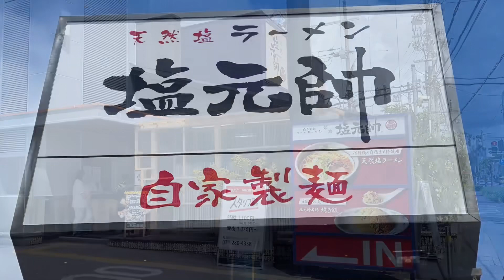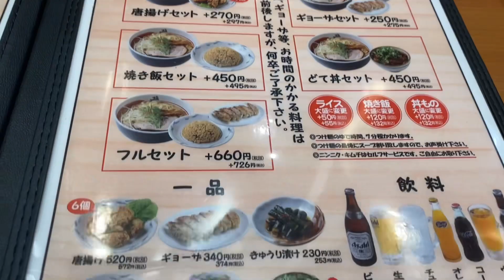移転リニューアルオープン情報♪ 自家製麺 天然塩ラーメン 姫路 塩元帥 の 天然塩ラーメン の 唐揚げセット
移転リニューアルオープン情報♪
姫路市土山にある 自家製麺 天然塩ラーメン 姫路 塩元帥 の 天然塩ラーメン (891円) の 唐揚げセット (+297円)。
飾磨にあったお店が、土山の 洋麺屋 五右衛門 姫路土山店 のあった店舗に入られ、8月7日にリニューアルオープンされました。
通例では、当チャンネルでは、同じお店の過去に投稿した同じメニューは動画撮影しないのですが、どうしても 塩ラーメン が食べたくて…